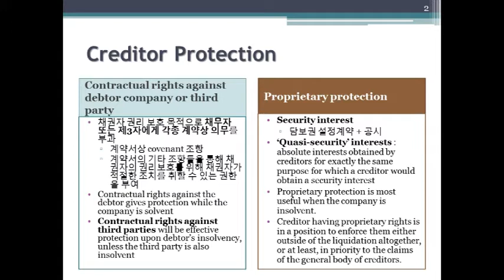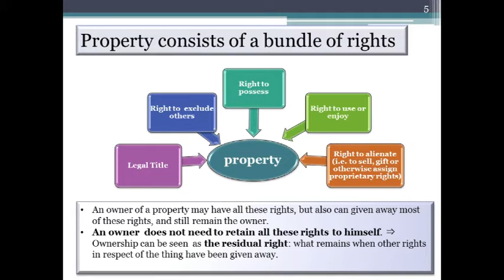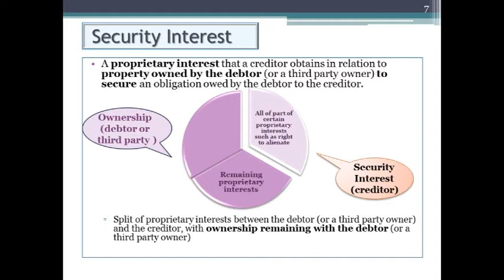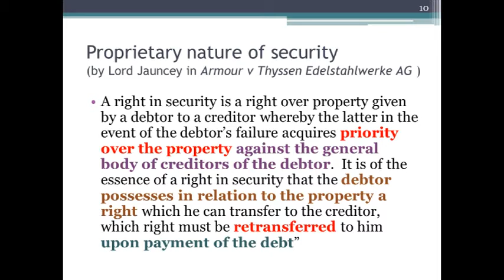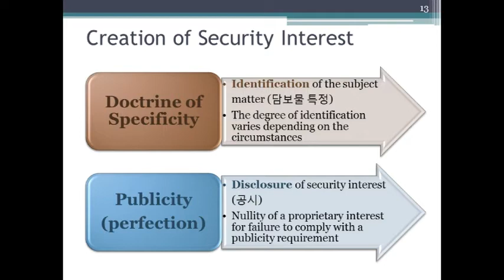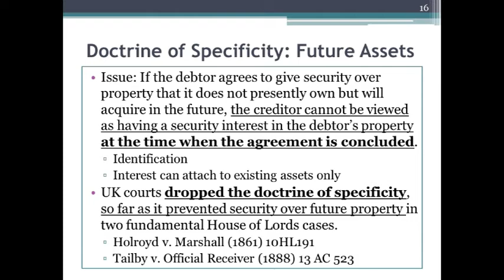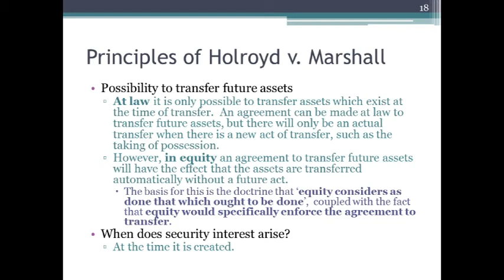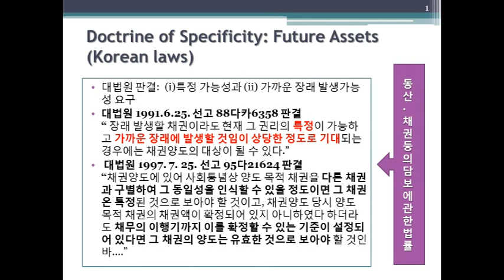[기업금융과 M&A 6-2 ] 채권자의 위험완화: 담보권 (1)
이  동영상은 2020-2학기 연세대학교 법학전문대학원에서 진행된  『기업금융과 M&A』강좌의 강의동영상입니다.